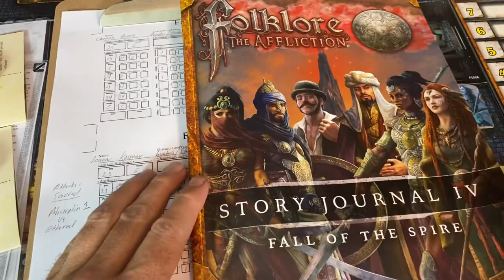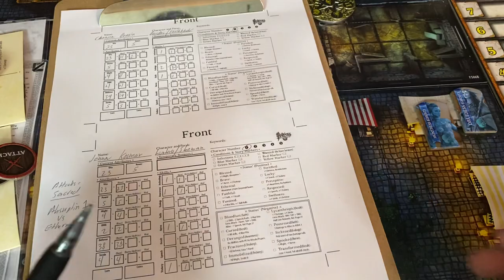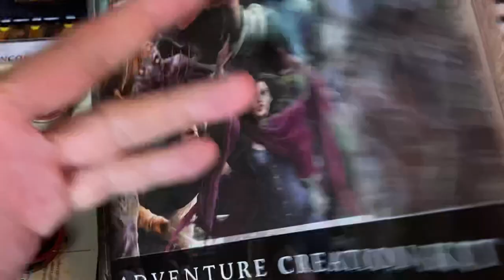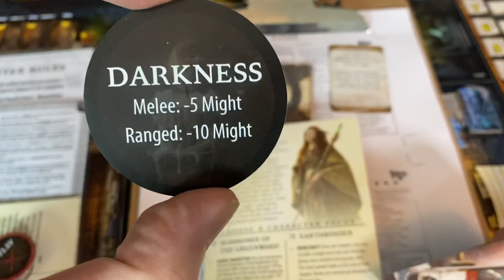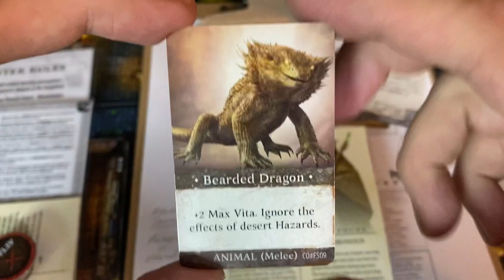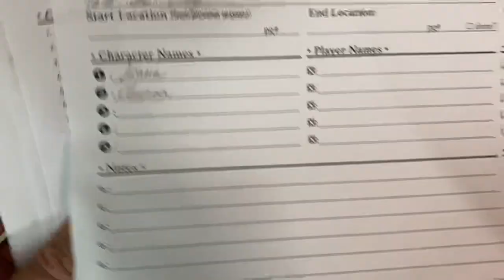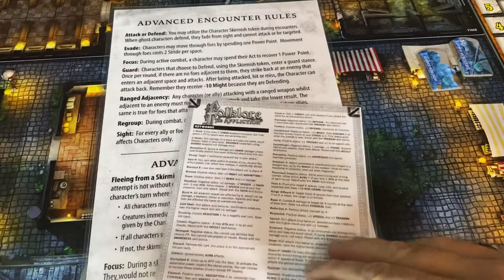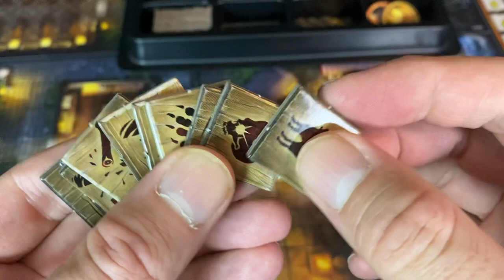Folklore the Affliction: Fall of the Spire - Part Two: Let the Bookkeeping Begin!